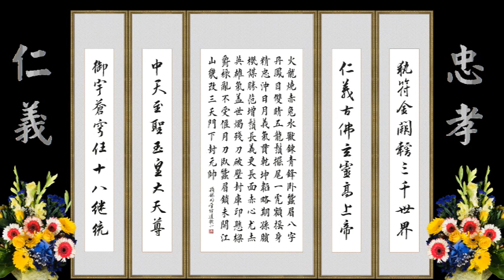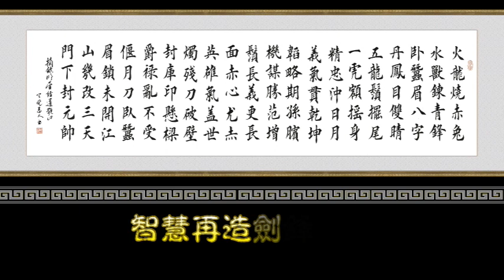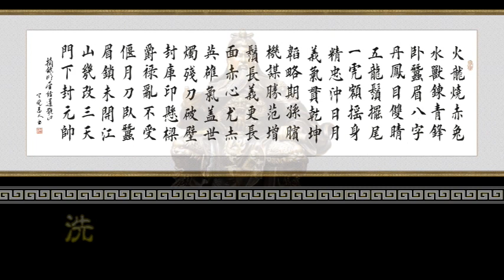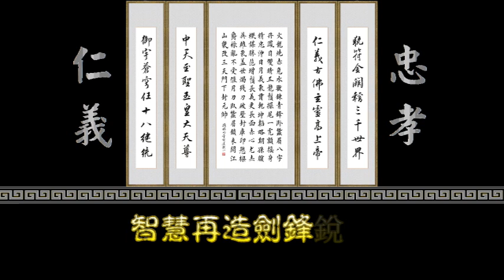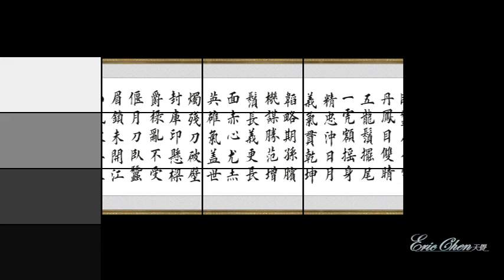彌勒佛音_劍斷塵緣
當聖火燃起
熲熲烈爓直昇太虛
勇毅堅偉的精英超宇
在燏光中捨身取義
死不足惜
有重於泰山輕若鴻羽
生命像烘爐供爾鍛鍊
乃音符任你譜曲
要認識人生的真諦
看清三曹使命
忍受煎熬擔負狂風暴雨
苦到極處已上至菩提
智慧再造劍鋒銳利
斷盡滿山遍野荊棘
洗凈了塵泥 顯耀仁慈光輝煜
至善為徑天德為心
輔佐明君末秋期
萬古雲霄留傳聖跡

劍斷塵緣/濟公活佛